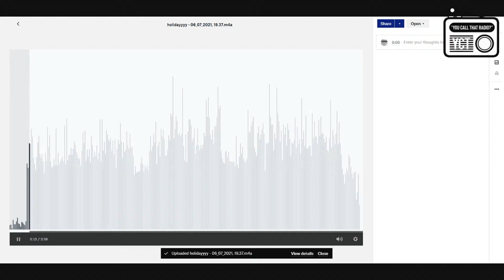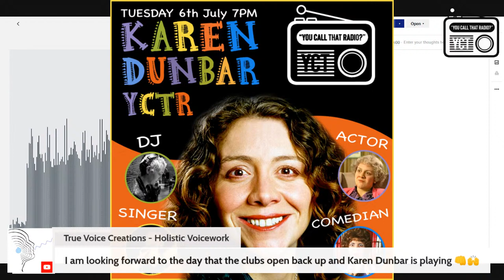Karen Dunbar talks about Comedy, Theatre, Hip Hop & 'Cancel Culture'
I have been a massive fan of Karen Dunbar since her hilarious appearances in Chewin the Fat and have followed her career since with things like the excellent Karen Dunbar show and most recently have been pleasantly suprised to see that she has spent lockdown teaching hip hop workshops to people during lockdown. She also has a brand new documentary about 'Woke Culture' about to drop and she will also be appearing in a panel for H.A.N.G with myself on July 31st discusing mental health and using Hip Hop to better our communities. An absolute honour to get an interview with Karen Dunbar, a national treasure. We are powered purely by our patreons at http:/